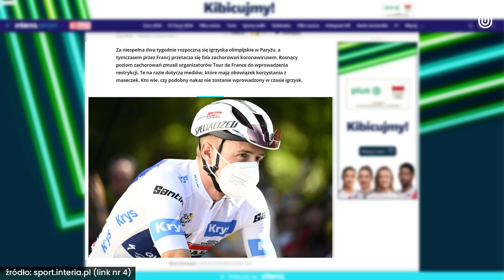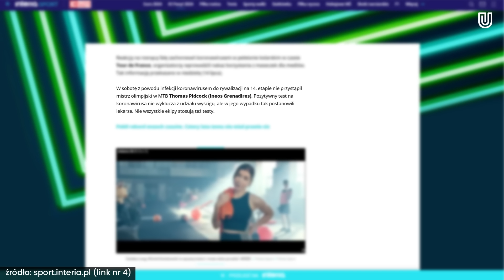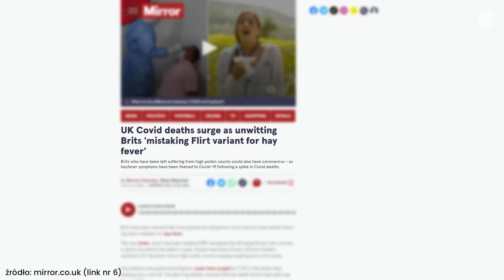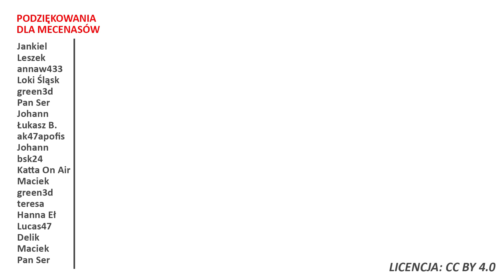Letni Covid! Jesienny lockdown? Główny Inspektor Sanitarny ostrzega!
⬇️Rozwiń opis⬇️
✉️ Ludzie listy piszą
💝 Apeluję o kulturę w komentarzach